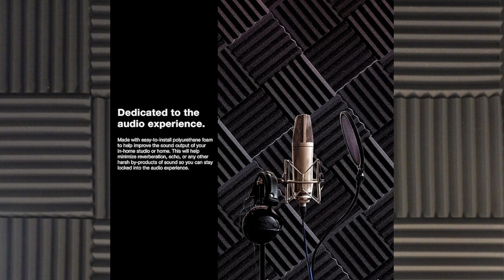‎MIKNETO® Ad - Sonic Acoustic Foam Panels 2" X 12" X 12" Sound Absorbing Panel, (24 Pack, Black)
Sonic Acoustics Acoustic Foam Panels 2" X 12" X 12" Sound Absorbing Panel, Studio Wedge Tiles, Sound Panels Wedges Soundproof Foam Sound Insulation (24 Pack, Black).